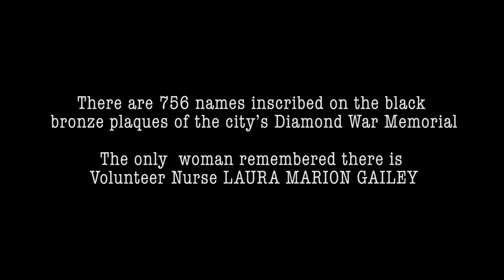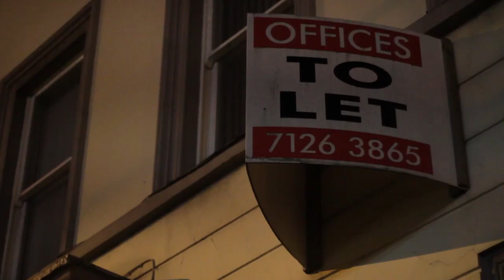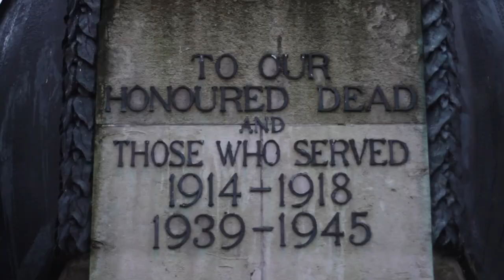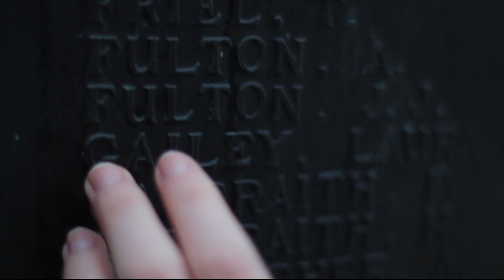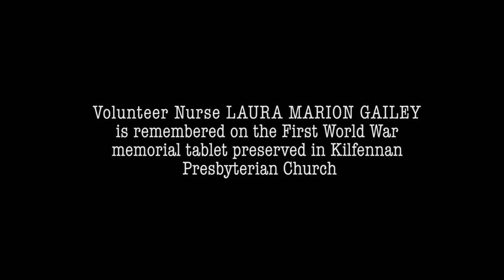SHORT FILM: Laura Gailey The only women remembered at the War Memorial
Before the outbreak of WW1, Laura lived at 6 Bayview Terrace, on Asylum Road, currently the premises of accountancy firm, Mc Cambridge's. Laura Marion Gailey was the youngest daughter of William Gailey, stationer, and Margaret Elizabeth Gailey . William Gailey had served his apprenticeship as a printer, and was afterwards in business with a brother-in-law in the Strand Road, before he commenced the stationery business in Waterloo Place with which his name was for so long associated. Gailey's in Waterloo Place remained in family hands until the mid-1930's until bought over by the McClure family who respectfully continued to trade under the Gailey family name. The shop was bombed by the Provisional IRA in July 1972.
William Gailey, and his family, including Laura Marion Gailey, had a lifelong connection with Great James Street Presbyterian Church. William Gailey served as a Sunday School teacher, and as an elder of the Congregation. In his 1904 obituary in the Londonderry Sentinel, it is recorded that "As a member of several committees, he ungrudgingly gave of his time and experience. He was convener of the committee which was entrusted with the renovation of the church. As an elder he conscientiously visited his districts, while the Poor Fund and the benevolent side of the Church's work claimed his interest, being convener of the committee which collected the subscriptions for the Orphan Society. He was a member of the committee of the Young Men's Christian Association and he was also for a period a member of the committee of the Presbyterian Working Men's Institute (situated in the Diamond). In politics he was a Liberal, until William Gladstone introduced the first Home Rule Bill. " In May 1893 The Derry Standard notes that he was one of the local organizers of the Unionist opposition 'Voices of the Past - Sharing our Future' Playhouse Theatre, Derry/Londondery will also feature the story of Dunree's Father James McRory who, as a chaplain, served throughout World War 1 . The mysterious Holy Grail-like story of the chalic
e that served Father James at the Front, (which has just recently been returned into the safe keeping of the McRory family), will also be dramatised featuring both boys and staff from St Columb's College- Father James was a student there, back at the turn of the 20th century.

Filmed and Edited by Chris McAlinden